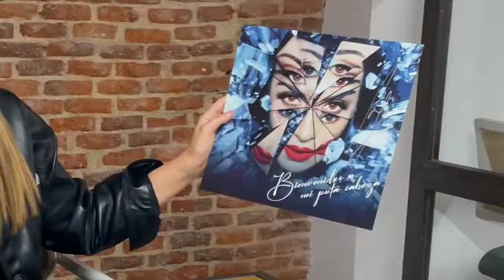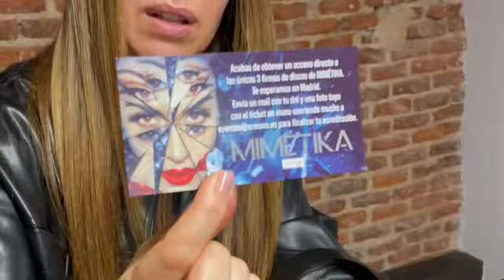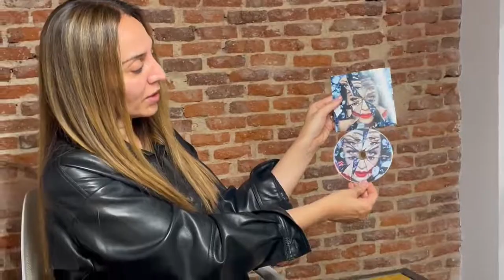Mónica Naranjo - Unboxing Mimetika